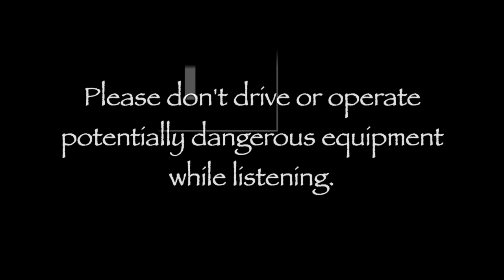Hypnosis for Improving Subconscious Mind Power - Binaural Beats Focus Music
Use hypnosis to program your mind for improved memory, enhanced study abilities and better performance on exams.

Gamma binaural tones known for enhanced cognitive abilities are embedded within the track.

Headphones or earbuds are recommended to take advantage of the binaural tones embedded in this memory, study and exam performance hypnosis track.

The music has been tuned to the healing, whole tone of 432 hz

Video Title:  Hypnosis for Improving Subconscious Mind Power - Binaural Beats Focus Music | BlueSkyHypnosis.com

This video is about Hypnosis for Improving Subconscious Mind Power - Binaural Beats Focus Music but It also covers the following topics:

hypnosis for memory and studying for exams
Binaural Beats
hypnosis for better studying and exams

✅  About BlueSky Hypnosis.

Using hypnosis, I help you reprogram your powerful unconscious mind to lose weight, release old pain, and feel freer, healthier, and happier.

Any problem you've ever encountered began earlier in this life or in a past life.  Find the critical moment. Heal it and heal your life.  On this channel, you'll find video tools to change your life.

Past Life Regression.  Weight Loss.  Sleep Hypnosis.  Pain Relief. Confidence and More...

I'm a specialist in past life regression and life between-lives regression.  I came to this work after a leukemia diagnosis, and I've been practicing hypnosis since 2006.

Whether it's losing weight, relieving stress, or alleviating trauma, the power of hypnosis and the mind can greatly improve your life.

Heal the Mind.  Heal the Body.